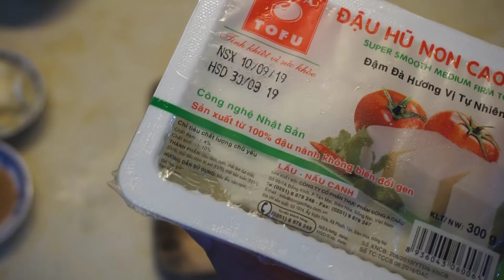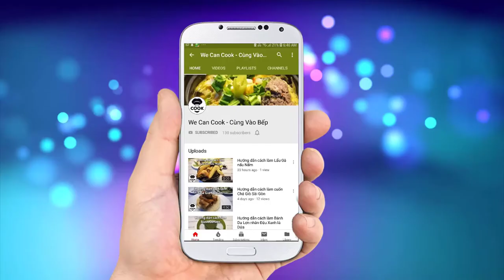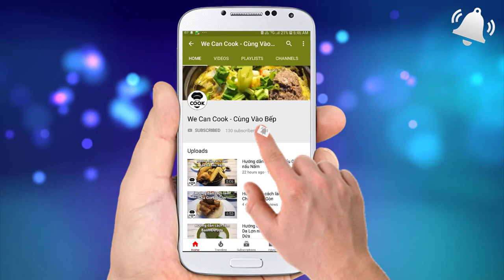CÁCH NẤU SÚP MISO NHẬT BẢN LÀM BA RỌI CUỘN NẤM (Bacon Enoki Maki Yaki)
Ẩm thực Nhật Bản không chỉ nổi tiếng bởi thương hiệu sushi, sashimi, teriyaki... mà còn được biết đến với nhiều món ăn nho nhỏ, món phụ làm nền cho các món chính. Những món ăn phụ này xuất hiện ở hầu hết các nhà hàng Nhật ở Việt Nam, ngay cả nhà hàng Hàn cũng có nữa. Vì vậy, chắc chắn sẽ là những món ăn không xa lạ gì với cả nhà phải không. Đây sẽ là những món ăn cực dễ làm, không cầu kỳ, công phu, chỉ cần tốn vài phút vào bếp là có ngay món Súp Miso thơm ngon và Bacon cuộn nấm nướng chiên nhanh chóng. Nào vào bếp thôi các chiến hữu!

@ Các bước thực hiện:
Bước 1: Súp miso:
- Nấu nước dùng dashi. Sau đó cho tương đậu nành vào đánh tan. Tiếp tục cho hondashi vào nấu thêm 5 phút tắt bếp.
- Cho đậu hũ cắt nhỏ, ít rong biển và hành boa rô vào là xong.
Bước 2: Bacon cuộn nấm:
- Bacon cắt miếng, lát mỏng. Nấm kim châm bỏ gốc
- Bacon cuộn nấm bên trong, định hình bằng xiên que khi chiên.
- Tẩm bột: bột mì, trứng, bột xù
- Chiên ở 165 độ hoặc nướng tới khi bacon vàng đều thì vớt ra.

@ Nguyên liệu gồm:
+ Súp Miso:
1. Nước dùng dashi: 1,5 lít
2. Tương đậu nành miso: 80gr
3. Bột cá hondashi: 10gr
4. Lá rong biển khô nori: 15gr
5. Đậu hủ non: 1-2 miếng
6. Hành boa rô: 50gr

Có thể nấu ăn chung với mì Nhật

+ Bacon cuộn nấm:
1. Thịt ba rọi: 200gr
2. Nấm kim châm: 1 bịch 200gr
3. Trứng gà: 1 trái
4. Bột mì số 8: 30gr